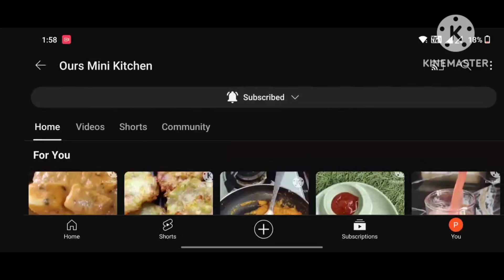Flax seeds podi | Avisaginjala karam podi